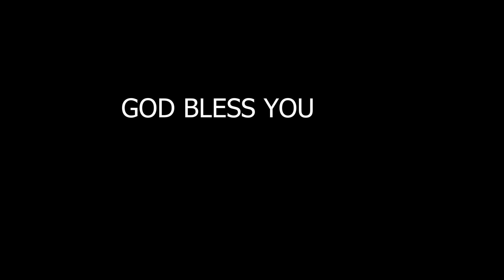எல்லா நேரமும் நல்ல நேரம் தான் | Pas.Vinu | Tamil Christian Sermons | Tamil And English